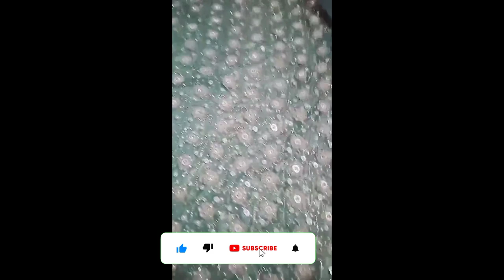70% OFF On Bridal Dress & Party Wear Dress / Groom Dress For Wedding / NEW VLOG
70% OFF On Bridal Dress & Party Wear Dress / Groom Dress For Wedding / NEW VLOG

HI EVERYONE
Today i share my new vlogvideo on my youtube channel#foodflavourrecipes , in this video i share bridal#dress and partywear dresses ,also share some groom dresses for wedding, barat and valima bridal dresses are avaliable on discount rate, if anyone interested for buy contact us.

SIZE FOR  BRIDAL RED sharaha/lehenga

kurti daman 25
chest 19
sleeve /astin 18
shoulder/kandha 4
sharara belt 16
lenght /lambai 43
rate 18,000

VALIMA MAXI;
lenght /lambai 43
chest 19
sleeves /astin 18
shoulder/kandha 5
rate 18000

GROOM SHERWANI;
sleeves/astin 24
lenght/lambai 40
chest 19.5
colar 8
shoulder/kandha 6
daman 26
rate 15000

VAST COAT SIZE;
lenght 29
chest 19
neck 8
shoulder/kandha 6
rate 5000

RATE FOR PURPLE AND BLACK PARTY WEAR DRESSES
rate 6000

whatsapp number

this topics cover in video;
pakistani dress
bridal dress
groom dress
70% off on fancy suits
partywear dress for girls
dress for women
dress for ladies
dress for boys
tradional dresses
men outfits
discount rate on dresses
2023 bridal dress
barat dress for girls
wedding dress
stylish dress for wedding
pakistani wedding